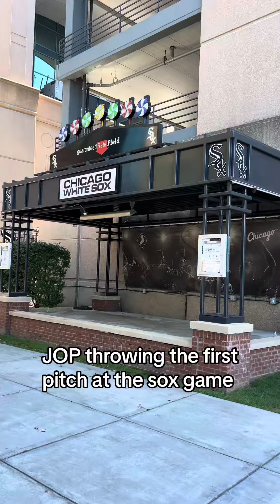Fuerza Regida Throwing First Pitch At The Sox Game